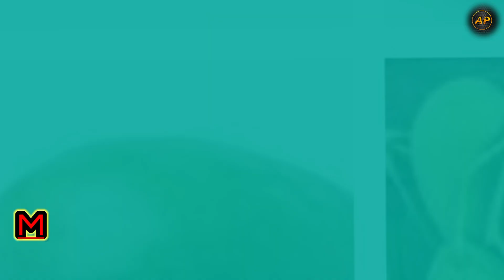ENGLISH WORDS TRANS ASSAMESE ANIMAL NAME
English word trans Assamese language
vigetable ... animal. Bird...